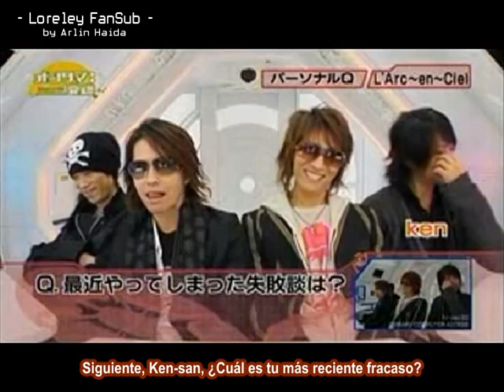L'Arc~en~Ciel - entrevista subtitulada al español Ontama Hyde, Tetsu, Yukihiro, Ken 2007/11/19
Los subtitulo no son mios, crédito a quien corresponden al inicio del video.

Amo a la banda y a Hyde por lo que ya que se hace difícil encontrar este tipo de cosas los subiré los que estan, supongamos es el numero dos de de cinco.